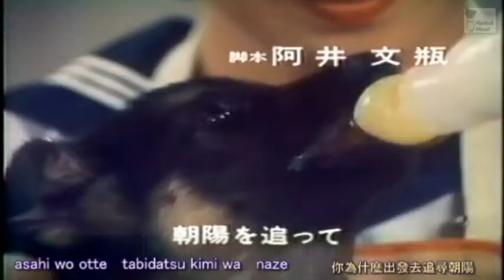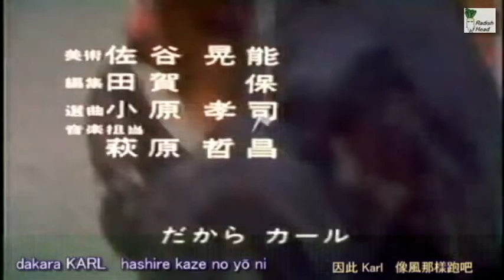刑事犬カール 1977 走れ風のように 木之内みどり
香港放送 1978年；オリジナルOP(日本語)； セリフ広東語吹替
TV series: Keijiken Karl
Vocal: Midori Kinouchi　10th single　Oct 25, 1977
1977年 TBS ブラザー劇場『刑事犬カール』主題歌
作詞: 松本隆　作曲: 平尾昌晃　編曲: 瀬尾一三
歌: 木之内みどり　10枚目のシングル　発売: 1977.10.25